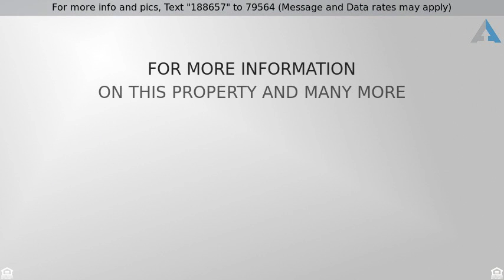Priced at $275,000 - 9220 Lowell Boulevard, Westminster, CO 80031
5 Bed 3 Bath In Westminster, CO

VALENTINE'S DAY MAY BE OVER, BUT IT'S NOT TOO LATE TO FALL IN LOVE WITH YOUR DREAM HOME!  THIS REMODELED 5-BEDROOM RANCH HOME SHOWS LIKE A MODEL AND WILL MAKE YOUR HEART GO PITTER PATTER.  BEAUTIFUL GLEAMING HARDWOOD FLOORS THROUGHOUT THE ENTIRE MAIN LEVEL THAT FEATURES THREE NICE-SIZED BEDROOMS.  STAINLESS STEEL APPLIANCE PACKAGE IN KITCHEN. COZY FAMILY ROOM WITH FIREPLACE AND GOOD-SIZE DINING ROOM.  FULL FINISHED BASEMENT (WITH TWO ADDITIONAL N/C BEDROOMS) + SECONDARY FAMILY ROOM IS PERFECT FOR ENTERTAINING, WATCHING MOVIES OR CHEERING ON YOUR FAVORITE SPORTS TEAMS.  THERE'S EVEN MORE SPACE FOR A POOL TABLE IF NEEDED.  YOU'LL ALSO ENJOY THE FULLY-FENCED PRIVATE BACKYARD WITH NEWER SOD & SPRINKLER SYSTEM.  THIS IS A MUST-SEE PROPERTY THAT YOU WON'T WANT TO MISS OUT ON.  OPEN HOUSES THIS FRIDAY & SATURDAY - CHECK MLS LISTING OR CALL LISTING AGENT FOR SPECIFIC TIMES.

Here is a Link to Learn about our closing gift for our clients
Keith Smith NMLS 903855 LoanStar Home Lending, LLC., NMLS 1094582

Listing Courtesy of: RE/MAX ALLIANCE The content relating to real estate for sale in this Web site comes in part from elookyloo. Real estate listings are held by brokers other than Signature Realty. All information provided by the listing agent/broker is deemed reliable but is not guaranteed and should be independently verified. Information current as of 2/29/2015.  All properties subject to prior sales.  Contact Levi Lugo for Details.